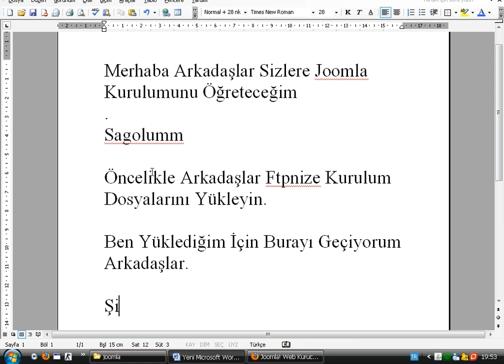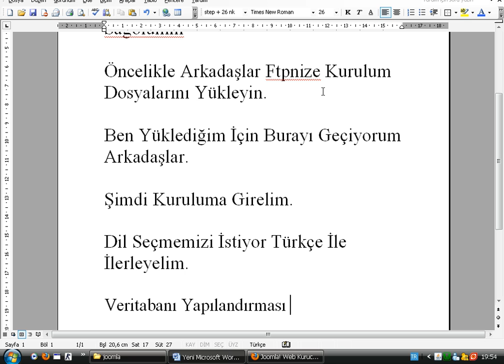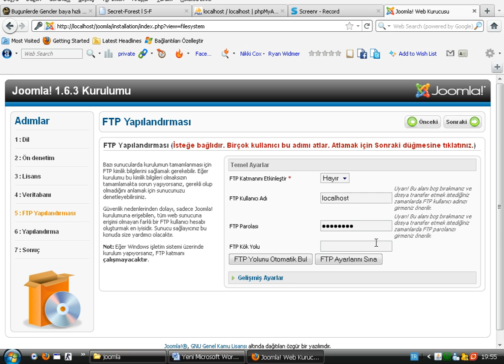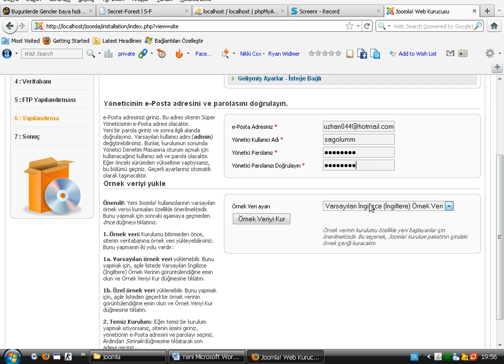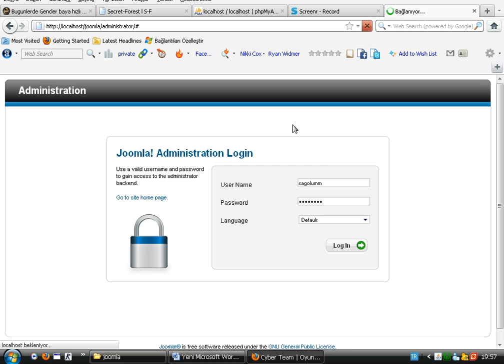Screencast by Sagolumm from Screenr.com